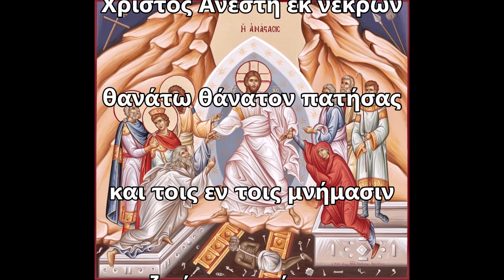Krisztus feltámadt! - Χριστός Ανέστη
Χριστός Ανέστη εκ νεκρών,
θανάτω θάνατον πατήσας
και τοις εν τοις μνήμασιν
ζωήν χαρισάμενος.

Feltámadt Krisztus halottaiból,
legyőzte halállal a halált,
és a sírban lévőknek
életet ajándékozott!

Szöveg: Bizánci liturgia, Húsvéti tropárion. Pentékosztarion
Zene: Xristos anesti • Fr. Nikodimos Kabarnos